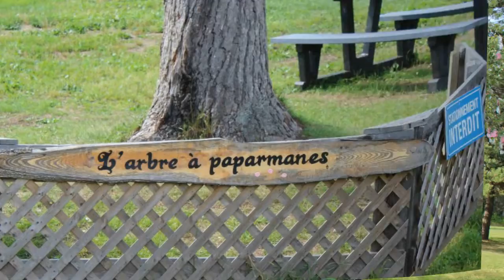HOG ST-JÉRÔME 9994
RIDE DES LADIES OF HARLEY 2018